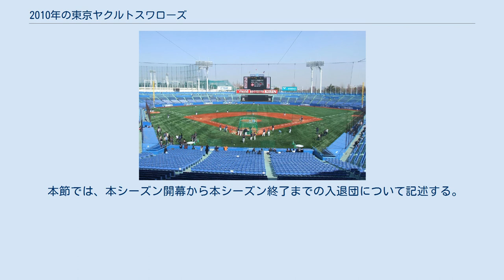2010年の東京ヤクルトスワローズ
2010年の東京ヤクルトスワローズ（2010ねんのとうきょうヤクルトスワローズ）では、2010年における東京ヤクルトスワローズの動向をまとめる。
 この年の東京ヤクルトスワローズは、高田繁監督の3年目のシーズンである。
 シーズン序盤から借金を重ね、交流戦に入ると全く勝てなくなり、交流戦開始から9連敗したところで、高田監督が辞任を申し出て、残りのシーズンをヘッドコーチの小川淳司が監督を代行することになった。
小川監督代行が打線を組み替え、不振のデントナ、ガイエルに代わり、守備の不安から起用が控えられていた畠山を本職ではない外野でスタメン起用し、ホワイトセルを獲得すると、得点力が大幅に上昇し、チーム成績が急上昇した。
監督代行就任時に19あった借金は8月25日に完済し、クライマックスシリーズに手の届く所までチームを建て直したが、序盤の借金が響き、最終的にシーズンを4位で終えた。
そして、翌シーズンの監督に小川監督代行が就任することが決定した。
 日本生命 セ・パ交流戦2010 本節では、前シーズン終了から本シーズン開幕までの入退団について記述する。